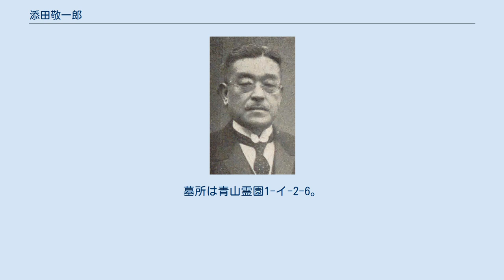添田敬一郎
福井県選出の衆議院議員_(帝国議会)
添田敬一郎 添田 敬一郎（そえだ けいいちろう、1871年10月12日（明治4年8月28日） - 1953年（昭和28年）10月20日）は、日本の内務官僚、政治家。
衆議院議員、埼玉県知事、山梨県知事、山形県知事などの要職を歴任した。
 小浜県遠敷郡西津村（のち雲浜村西津、現福井県小浜市）に、旧小浜藩士、 福井県大飯郡長、滋賀県 神崎郡長を務めた添田良平の長男として生まれる。
第三高等学校を経て、1898年7月、東京帝国大学法科大学法律学科（英法）を卒業。
東京帝大では一木喜徳郎のもとで学んだ。
同年7月、内務省に入省し内務属・庶務局地理課勤務となり、同年10月、兵庫県属・内務部第一課勤務に異動。
 以後、大分県警察部長、熊本県事務官・第四部長、山梨県第一部長兼第三部長、同県内務部長、滋賀県内務部長などを歴任。
 1913年6月に埼玉県知事に就任。
県政の能率向上に努めた。
1914年6月、山梨県知事に転任。
軍人遺族救護資金管理規則、水害罹災者救恤資金管理規則を制定。
1916年4月、山形県知事に転任。
1917年12月、内務省地方局長に転じ、1920年10月、依願免本官となり退官し協調会常務理事に就任。
 その後政界に転身し、1923年5月、第14回衆議院議員総選挙の山形県第一区補欠として当選。
さらに1928年2月の第16回総選挙で福井県選挙区に立憲民政党から出馬し当選。
その後第21回総選挙まで連続6回の当選を果たし、1945年まで衆議院議員を通算7期務めた。
この間、1934年、岡田内閣の文部政務次官に就任し、その他、立憲民政党総務を務めた。
1946年（昭和21年）に公職追放となり、1951年（昭和26年）に追放解除となった。
 ほかに、住宅営団理事長、協調会会長などを務めた。
 1953年10月20日死去。
墓所は青山霊園1-イ-2-6。
同墓には父の良平、弟の滋も眠る。